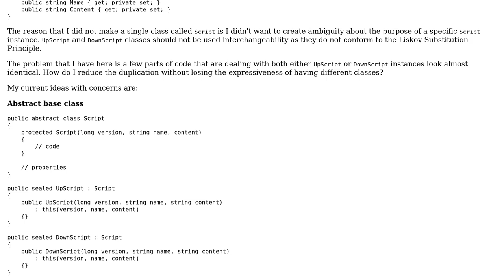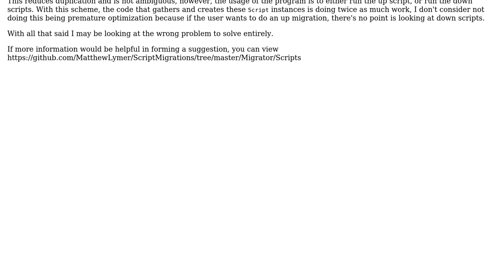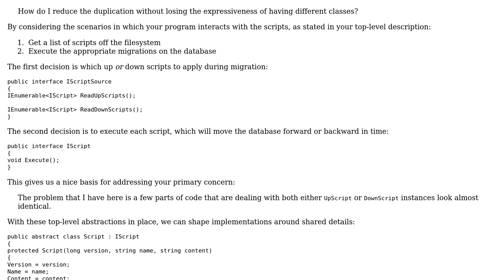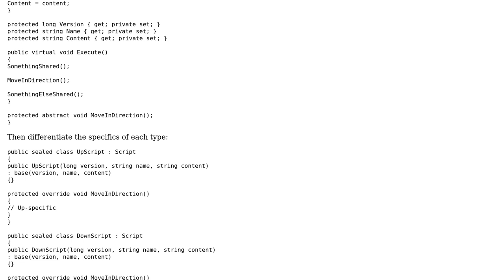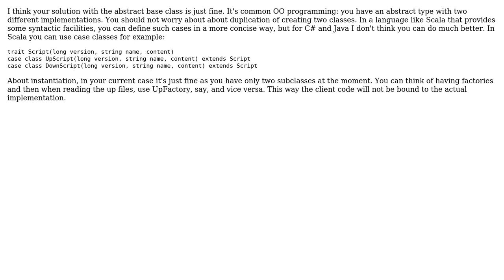Software Engineering: Two classes that behave identically yet are semantically different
With thanks & praise to God, and with thanks to the many people who have made this project possible! | Content (except music & images) licensed under CC BY-SA | Music | Images & others | With thanks to user Wickoo user phasetwenty user Matthew user Bryan Watts user Bart van Ingen Schenau and the Stack Exchange Network Trademarks are property of their respective owners. You are responsible for your own actions.